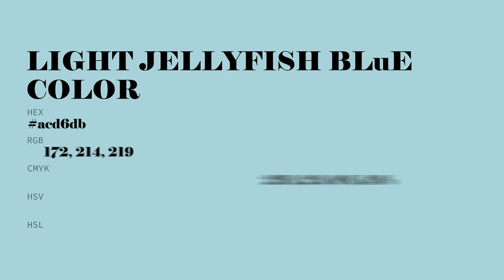Light Jellyfish Blue color acd6db hex color - Blue color - Warm color acd6db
What color is Light Jellyfish Blue ? acd6db hex color - Blue color - Warm color acd6db

Hex acd6db Color Code is also known as Light Jellyfish Blue color.

Hex acd6db Color code in RGB color code model is created after adding 67.45% red color, 83.92% green color and 85.88% blue color.
Hex acd6db Color code in CMYK color (process color) code model is generated after subtraction of 21% cyan, 2% magenta, 0% yellow and 14% black.